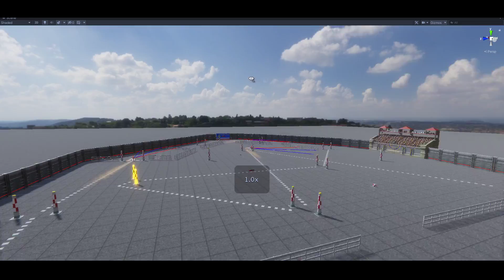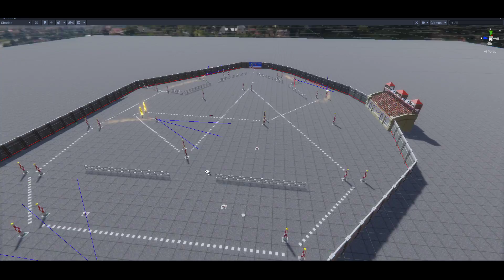Rocket Jockeys - Day 70 - Racing AI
Racing AI, it works, and it is decent.
 yes I will get rid of the dings for the AI ^^ This map is kind of
challenging for them due to the fact they get trapped a lot. Still better then the AI in the original game where they just flew around randomly and were simply "there".